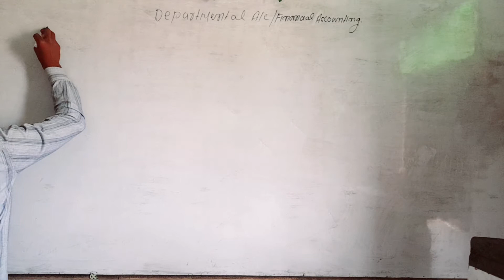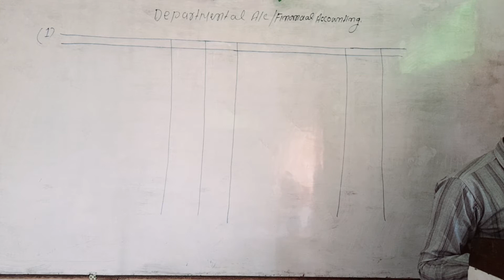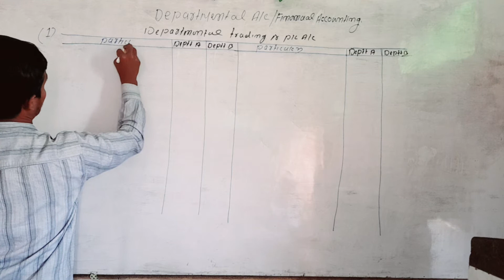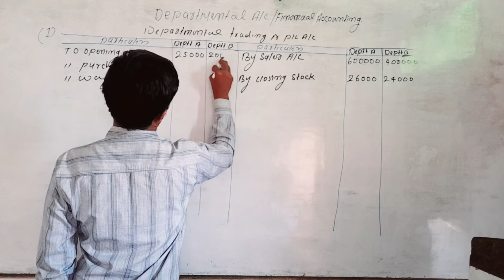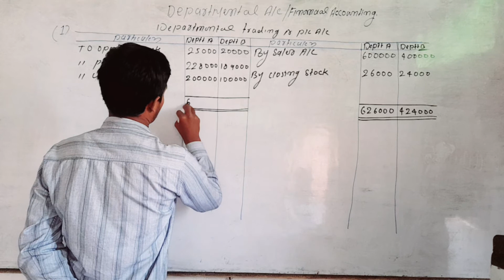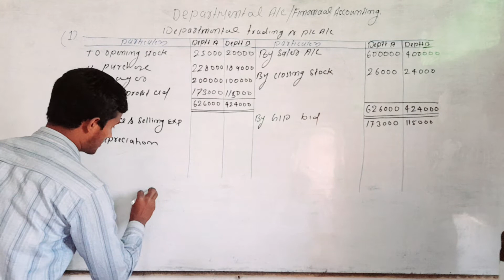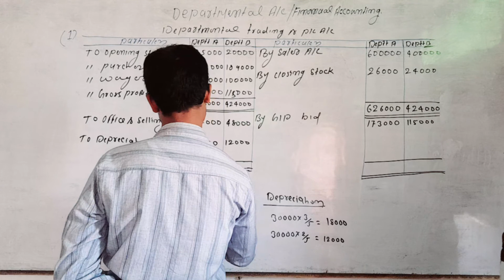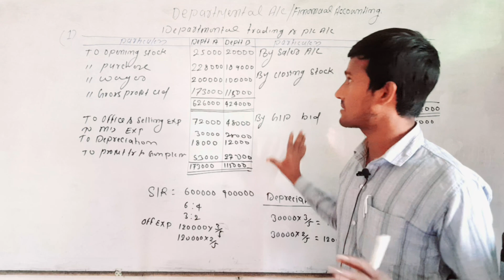Departmental Accounts | Fin A/C | All universities Students| Practical sum | Funny class| By-s.k.sir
departmental accounts are prepared to aid the comparison of the
department exam accounts higher
explain the basis of allocation of expenses in departmental accounts
explain the procedure for preparation of departmental accounts
explain the importance of departmental accounts
explain methods of preparing departmental accounts
explain the advantages of departmental accounts
explain departmental accounts and state its objectives
examples of departmental accounts
limited departmental examination audit & accounts service
how does expenses are apportioned in departmental accounts
departmental accounts format
departmental accounts format pdf
departmental accounts facilitates
departmental accounting facilities mcq
departmental accounting features
departmental accounting facility
department accounts facilities
department accounting francais
accounts department functions
accounts department flow chart
financial accounting n4 departmental accounts
features of branch accounts and departmental accounts
features of departmental accounts
accounts book for departmental exam
departmental accounts test for subordinate officers
tneb departmental accounts test for subordinate officers
accounts department goa
accounts department goals
accounts department goa login
accounts department goa recruitment 2021
accounts department goa recruitment
accounts department galgotias university
accounts department goa result 2021
accounts department goa minister